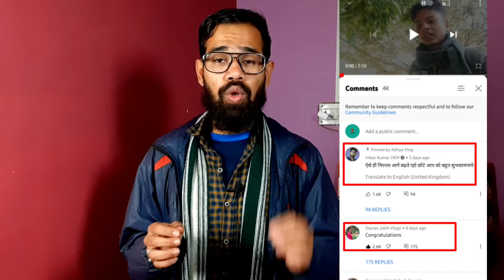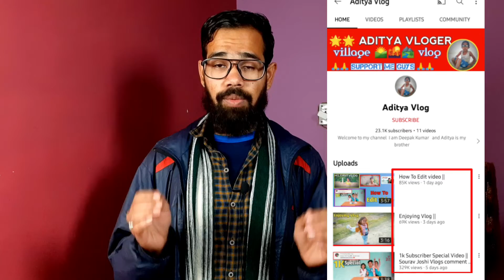9 दिन मे 1000 Subscriber and Watch Time कंप्लीट किया @Aditya vlog | 10 साल का बच्चा ?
Flipkart By Shopsy
Refer Link Share Karne par Extra ₹150 Discount
Shopsy App Se Shopping karne Par Har Bar Dabal Discount

Link:- Tripod 50-Inch Lightweight
Link:- Vlog Tripod Camera & Mobile
Link:- Green Screen Background Edit
Link:- Boya BY-M1 Mic
Link:- Boya BY-MM1 Vlog Mic